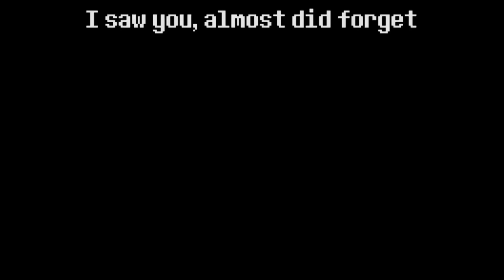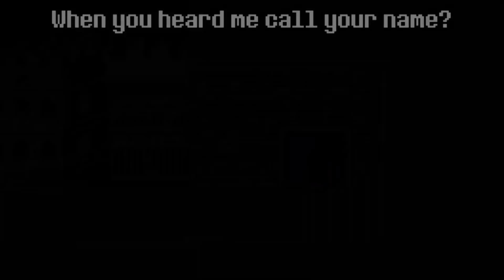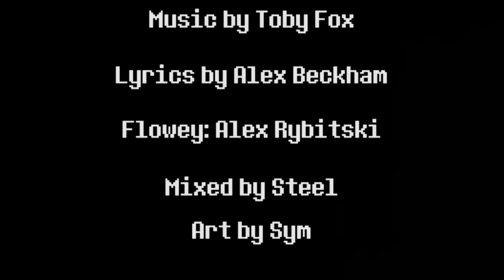Undertale Genocide Package - Floweytale ITA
Cover della canzone dedicata a Flowey nella versione Genocide del noto Musical di Undertale.